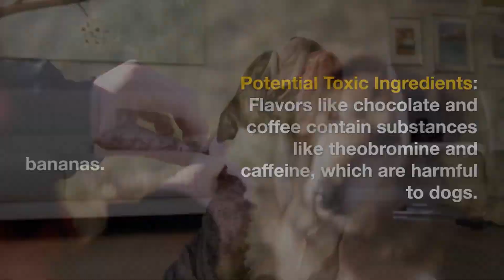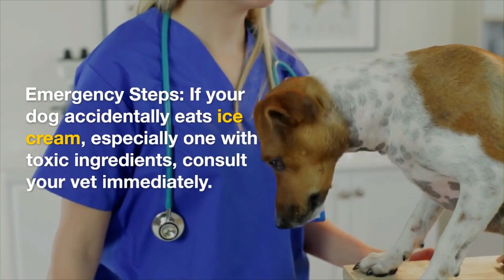Can Dogs Eat Ice Cream? - 🐶🍦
Hey there, fellow dog lovers! Ever wondered,

Well, you're in the right place to find out.

Spoiler alert: it's not a good idea, and I'm here to tell you why. From lactose intolerance to high sugar content and even toxic ingredients, ice cream can be a real no-no for our furry friends.

But don't worry, I've got some pawsome alternatives that your pup will absolutely love! 🐾

For the full scoop (pun intended), head over to my latest blog post. Trust me, you don't want to miss this one!

Ready to become the best pet parent ever?

And while you're at it, why not share it with your fellow dog-loving friends? Knowledge is power, especially when it comes to keeping our pups safe and happy!

🐾🐾 Social Sites and More 🐾🐾